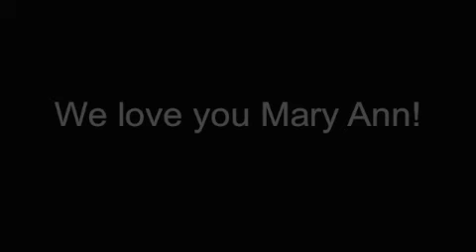Goodbye Mary Ann!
It's that time again to say goodbye.
So we bid the Class of 2008 graduate, and my best friend, Mary Ann fair well as she goes on to bigger and better things all the way across the continent to college in Michigan.